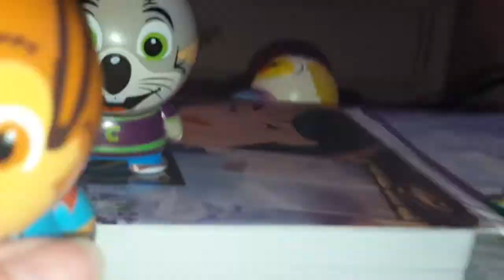Chuck e cheese be good Johnny figure version reuploaded version from April 2008 show